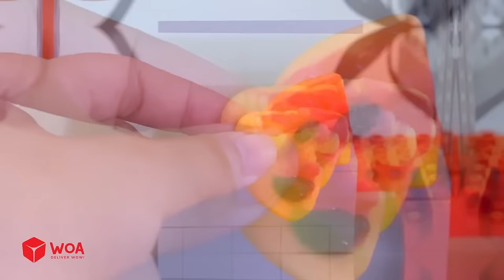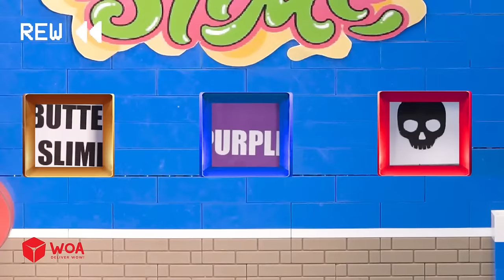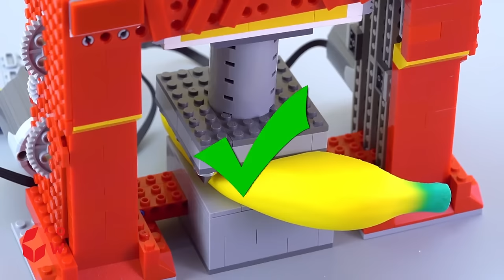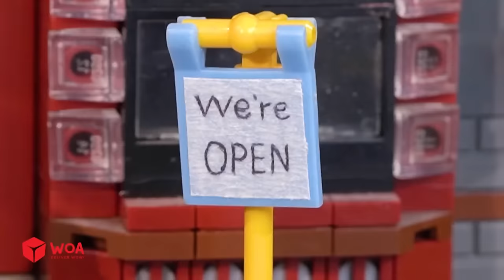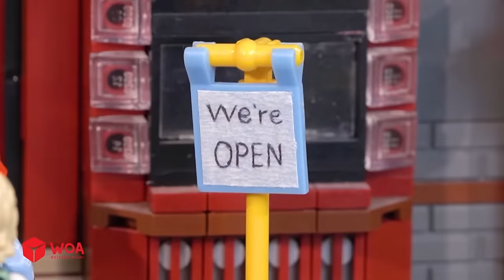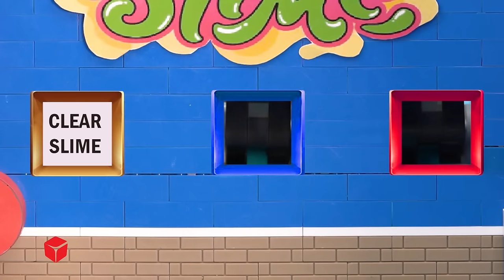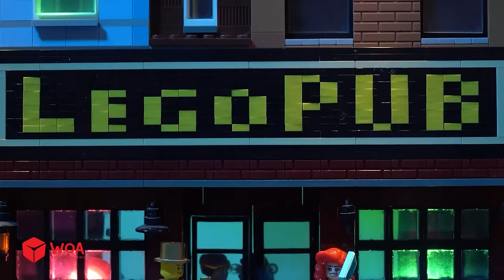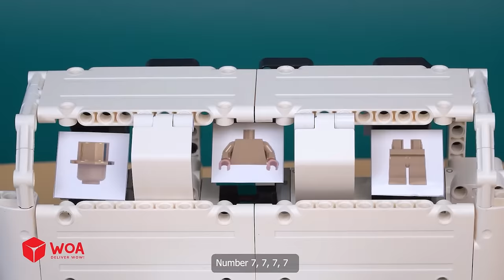Buiding LEGO Press Machine & Crushing Anything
Hi, welcome to WOA Mini Bricks channel!!!
In my channel, I will show you how to build unique and beautiful Lego technic models, as well as share tips and tricks for you to enjoy Lego technic in the best way. Besides, I will also test and challenge my Lego technic models in games and contests that are funny and exciting

All content in this channel is owned by SCONNECT.